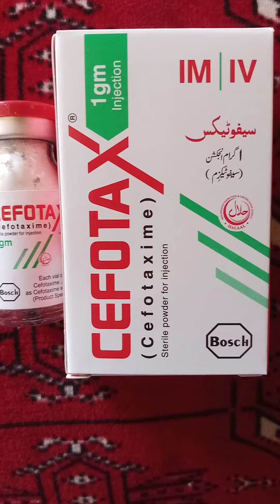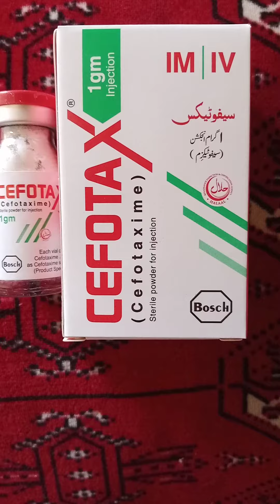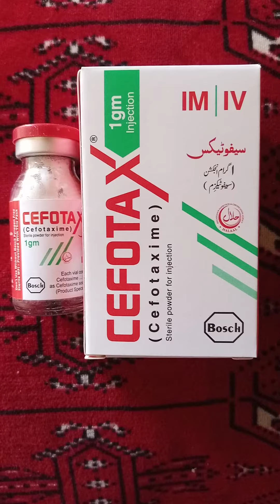CEFOTAX 1g INJECTION Ko kese istemal krtey Hain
CEFOTAX INJECTION Ko kese istemal krtey hain,
CEFOTAX INJECTION ka formula Cefotaxime h,
DESCRIPTION:
Sterile CEFOTAX (Cefotaxime sodium) is a semisynthetic, broad spectrum cephalosporin antibiotic for parenteral administration.
It is the sodium salt of 7-[2-(-amino-4-thiazolyl)glyoxylamido]-3  (hydroxymethyl)-8-oxo-5thia-1-azabicyclo [4.2.0]. oct-2-ene-2-carboxylate  72(z)-(o-methyloxime), acetate (ester) having molecular formula C16 H16N5NaO7S2 and molecular weight 477.5. Solutions of CEFOTAX range from very pale Yellow to light amber depending on the concentration and the diluent used.